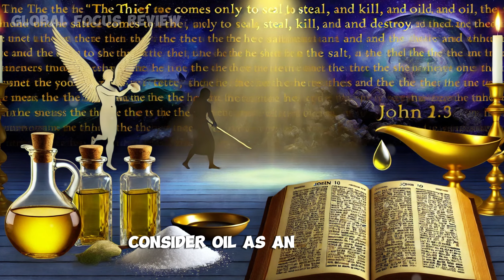Is Salt a Spiritual Weapon? Unveiling the Hidden Truth of Salt in the Bible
Discover the profound significance of salt as a powerful weapon in spiritual warfare. In this video, we reveal how salt can break curses and bring blessings of abundance into your life, grounded in biblical teachings. Learn why Jesus called His disciples the "salt of the Earth" and how this ancient mineral can purify, seal covenants, and even protect against evil.

🔍 Key Topics Covered:

-The biblical significance of salt in spiritual warfare
-How to use salt to break curses and protect your home
-Understanding the covenant of salt and its eternal importance
-The power of salt in purifying and blessing your life

💬 Share Your Thoughts: How has salt played a role in your spiritual practices?

Together, we can spread the light and truth of God's word.

👀 Next Up: Curious about what the Bible says about tattoos? Click on the video on your screen to find out more!